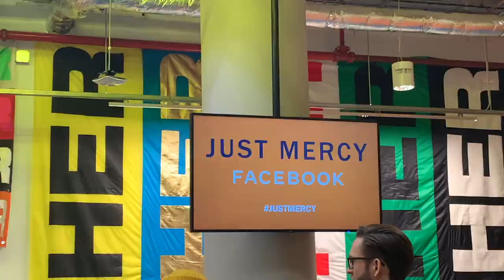I SAW MICHAEL B JORDAN, JAMIE FOXX, JAY1 AND ALICET ALL IN ONE DAY AND IT WAS SICK!!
Hey everyone ~ hope you're well.

Hope you guys enjoyed this video - please make sure to give it a thumbs up, comment anything funny from the video - but also what videos you would like to see from me in the future - I would appreciate this so so so much

Thank you so much to Facebook and Advocacy Academy for inviting me to this private interview session, between these three amazing men! Much appreciated. x

Love you aaaallllllll